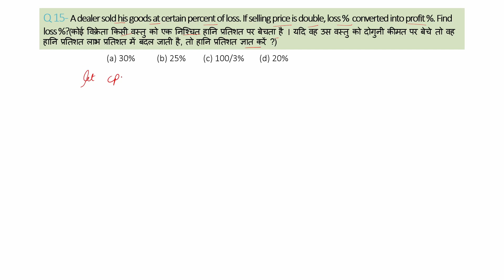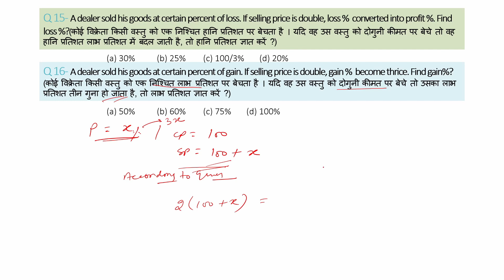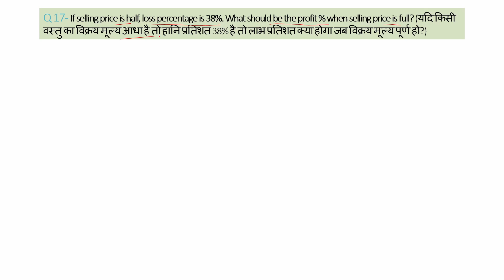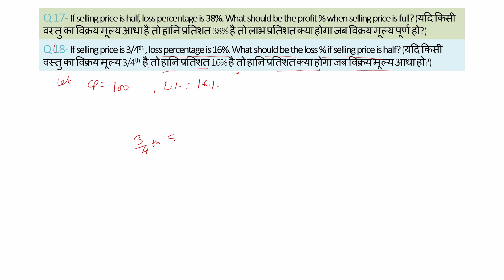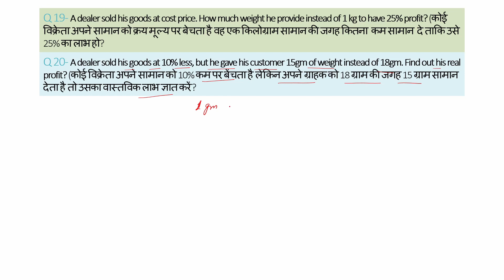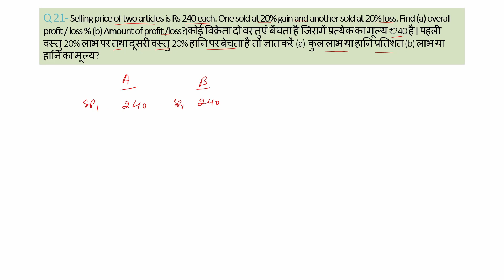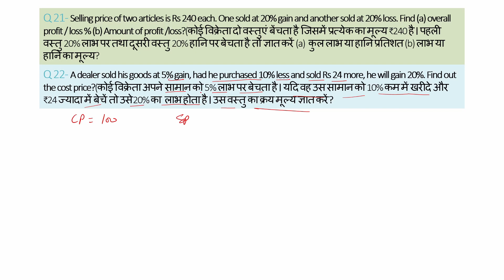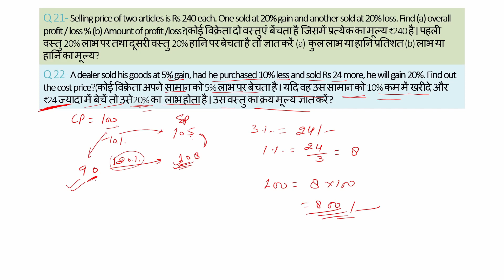M03/PL03:Profit & Loss by Study Asan Hai...For SSC exams||Banking exams|| UPSI exam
Hello friends... welcome to StudyAsanHai YouTube channel...
This is the 3rd lecture of profit & loss in which we will learn further 10 questions of the chapter.